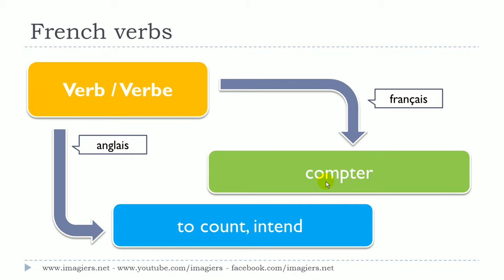Lær fransk # 1 verbe # compter